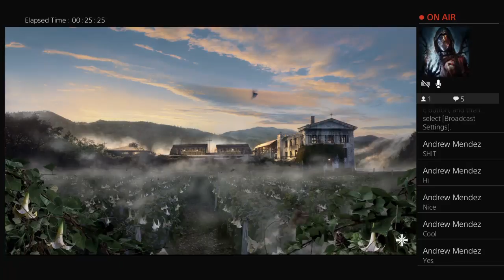Frycry 5 fun stuff